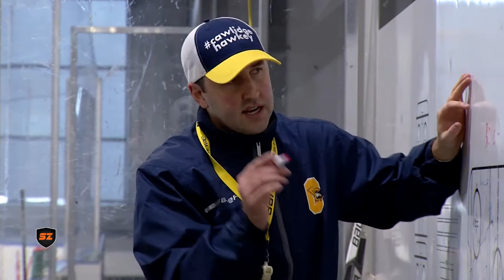Men's Hockey: Canisius